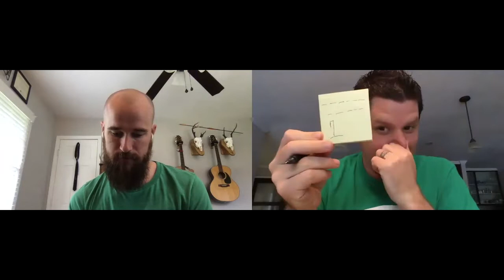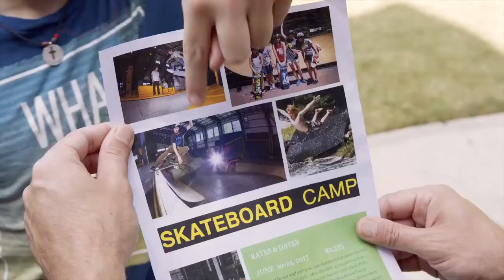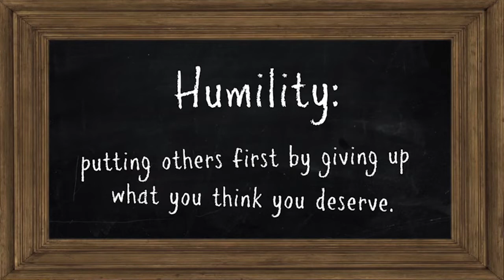Coronacation - Day 25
Today’s episode includes:

Revealing 2 truths and a lie
Hangman
Special Guest Steven
More Put It On A Cracker